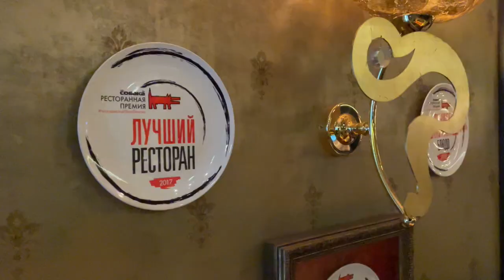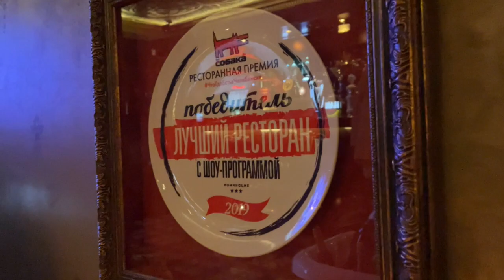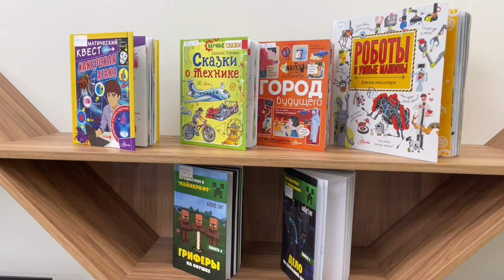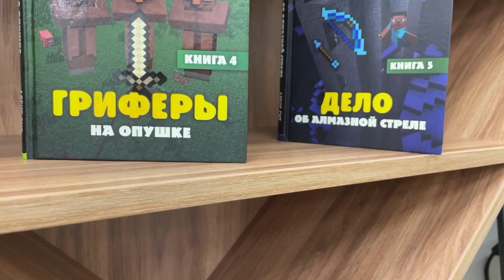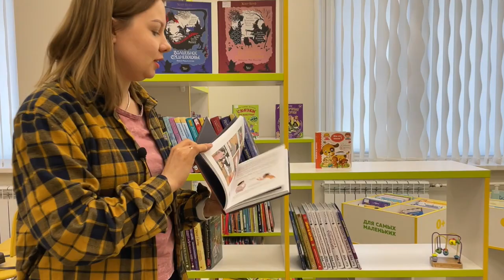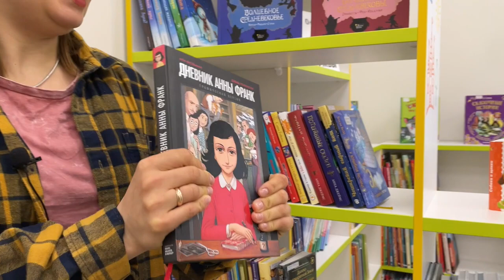Поколение Z: Голос.Дети, Dota 2, YouTube блог / Большое Путешествие маленькой колясочки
Это особенный выпуск!
Это путешествие к Поколению Z!
В этом выпуске:
Как попасть на шоу Голос.Дети?
Что такое студия Константина Хабенского?
Зачем брать интервью у звезд?

А также интересные дуэты:
Мирон Довгань и Александр Олешко
Лиза Фурдилова и Евгений Кузнецов
Адам Тибелиус и Александр Алымов, а также @ingazdes

А ещё - рецепт пасты с морепродуктами!

Сбербанк:
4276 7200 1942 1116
Получатель:
Виктория Сергеевна К. (мама Василисы)